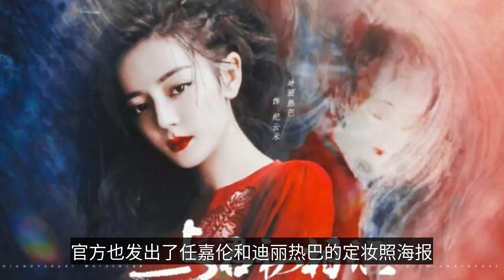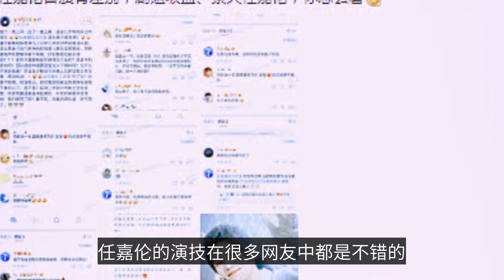《馭鮫記》原聲臺詞流出！任嘉倫功底被吐槽，迪麗熱巴反獲贊？